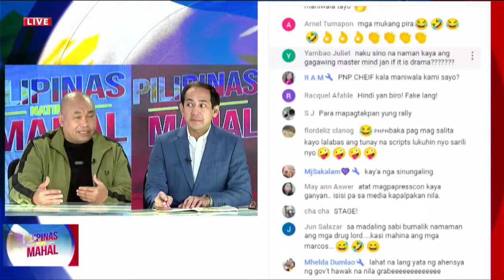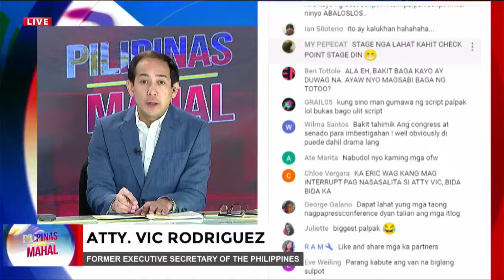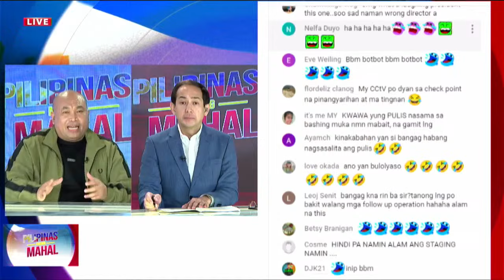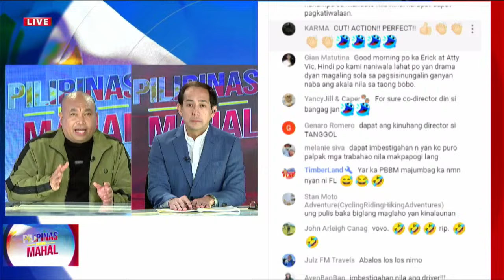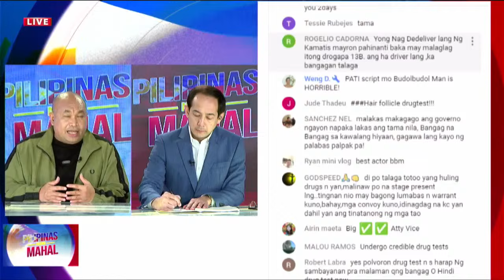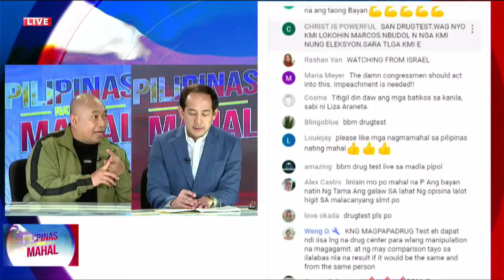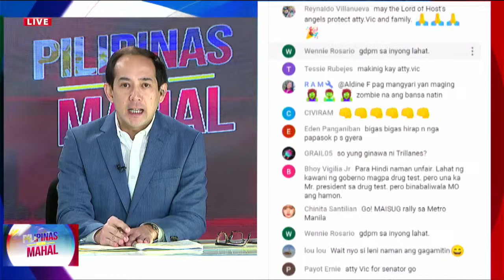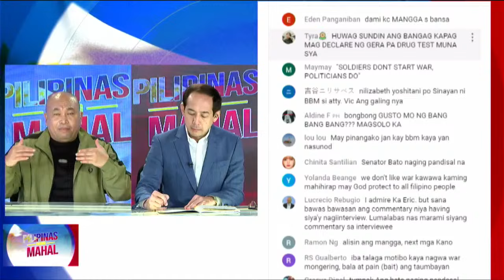Walang credibility ang pagpresenta - Former ES Atty. Vic Rodriguez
LIVE: Marcos Admin; 80% Budget sa 2024 na release na agad sa unang quarter ng taon, bakit? - Pilipinas Nating Mahal | April 19, 2024

Samahan sina Dr. Lorraine Marie Badoy at Jeffrey “Ka Eric” Celiz

Watch! Pilipinas nating Mahal
Para sa Diyos at sa Pilipinas Nating Mahal.